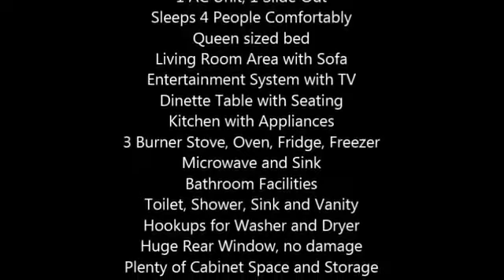2005 Glendale Titanium 5th Wheel in Manchester, NH